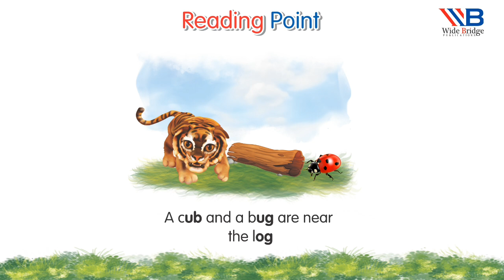Reading Point| English Code|Prep|Mindcraft